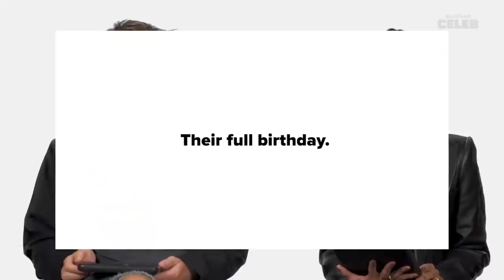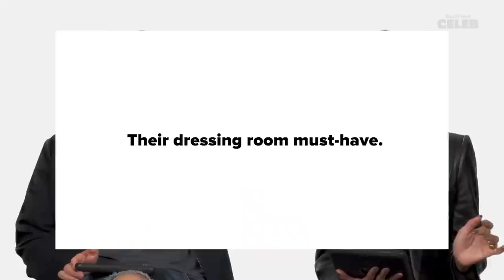Zoë Kravitz & Robert Pattinson | Cute moments PART2